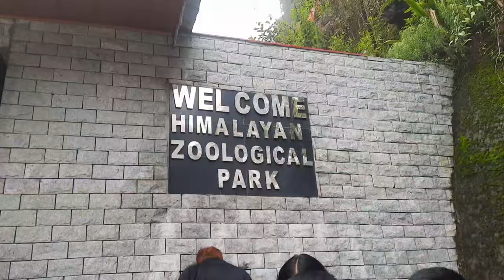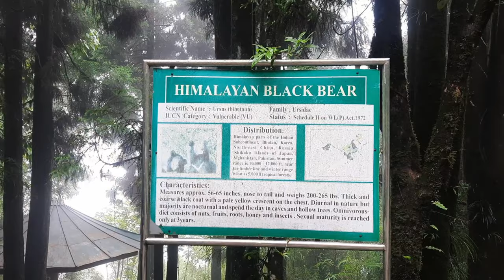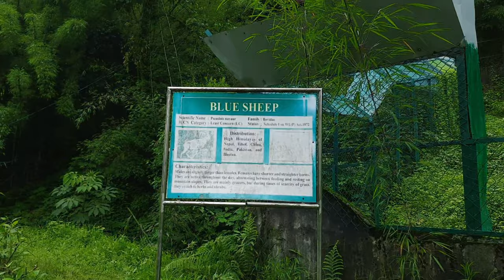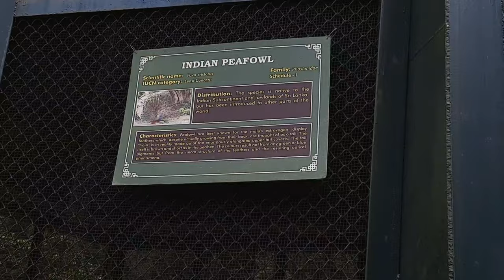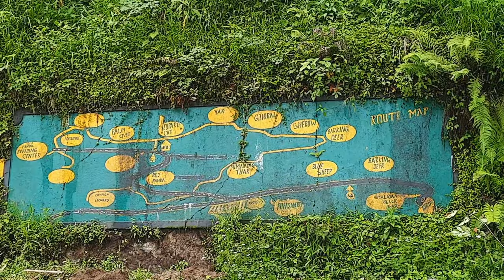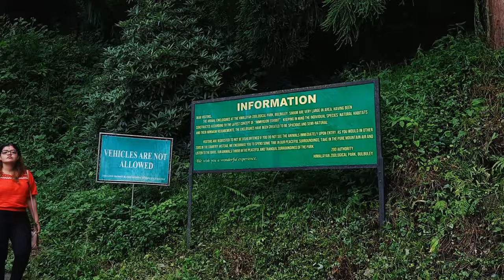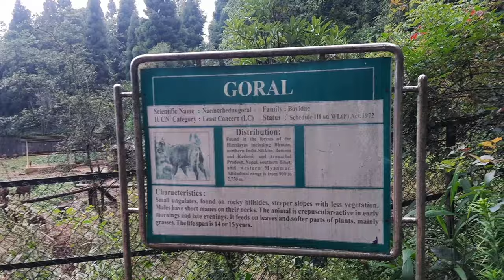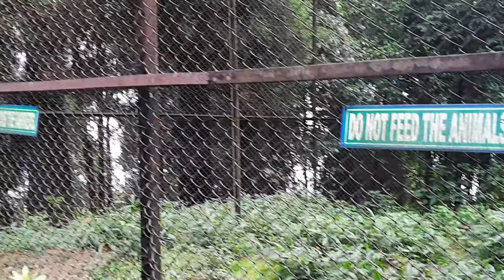Himalayan Zoological Park Sikkim|| Sikkim Zoo|| Gangtok (Ep.12)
Himalayan Zoological Park is certainly a place for wildlife lovers in Sikkim. The Park has been established, to preserve the wildlife, without disturbing the creatures and keeping them in their natural habitat. Located in Bulbuley, Himalayan Zoological Park is at a distance of 3 km from Gangtok. At an altitude of 1,780 mtrs, the Zoological Park also tenders a splendid view of Mt. Khangchendzonga. This Park sprawls in an area of 205 hectares in the mountainous terrain. The Park houses a variety of fauna species found in the Himalayas. Some of them are Himalayan Monal Pheasant, Himalayan Red Panda, Snow Leopard Cat, Goral, Himalayan Palm Civet, Himalayan Black Bear and Crimson-Horned Pheasant.

Himalayan Zoological Park is the first Zoological park of Sikkim. The Park accomplishes the perception of modern zoo, where the animals are kept in replicated natural conditions. The best time to visit the area is during mid- February to May and Mid-September to December.  The Park is maintained by the Forests, Environment & Wildlife Management Department, Government of Sikkim.(news source
Hey Everyone 👋
Hope you are doing good 🙂

Personal Instagram Account :- @garima_655

Facebook Business :- craft_world